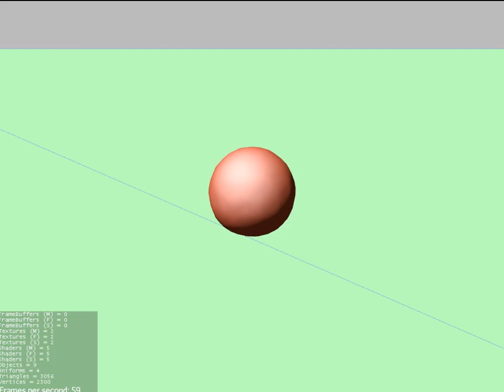SoftBody teaser - May 21, 2019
Simulate a squishy ball and a tablecloth using Bullet Physics.